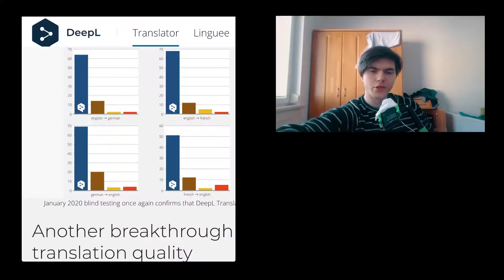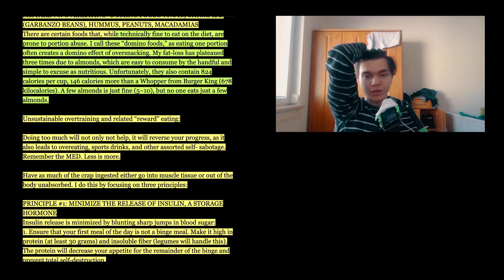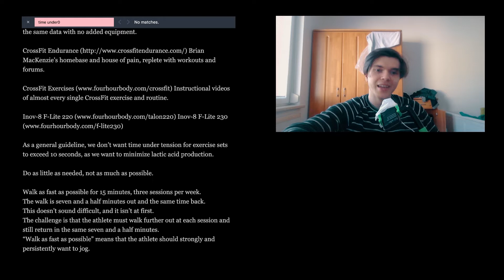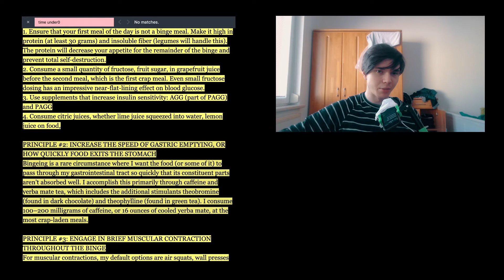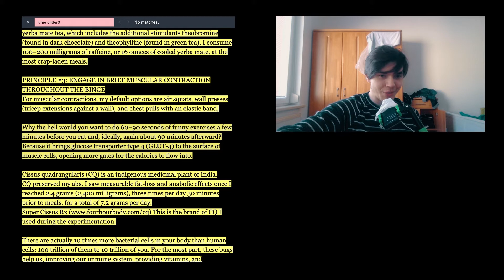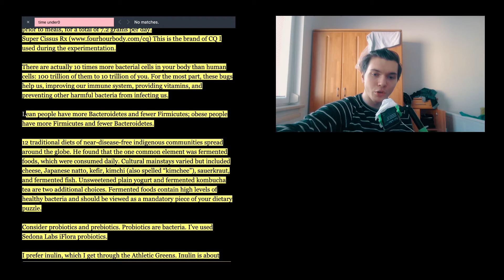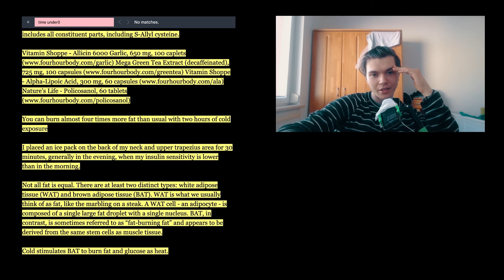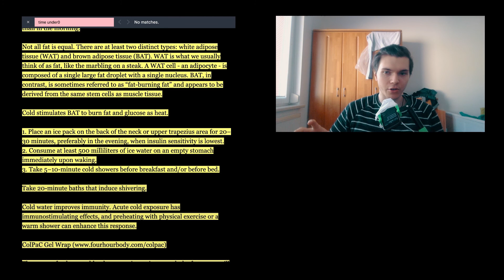4 Hour Body By Timothy Ferriss #2 | SDWT Podcast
Title: The Four Hour Body
Author: Tim Ferriss
Another book summary by the sivers.org site. An amazing site.
Today it’s pretty scientific but also pretty petty cool and interesting and useful. I hope that you find it useful as well!
🎧The Podcast (Apple Podcast, Spotify, Stitcher..)

🎵 Add background music to the video

Short summary
This episode of the Self Development with Tactics / SDWT podcast is all about Timothy Ferriss’ Four Hour Body